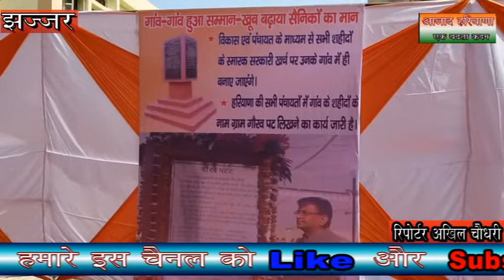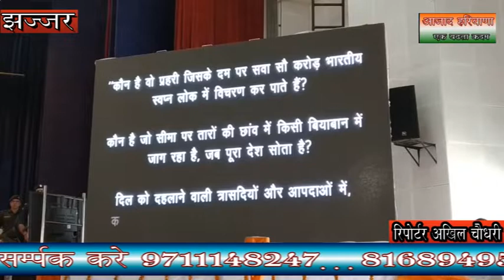सर्जिकल स्ट्राइक दिवस